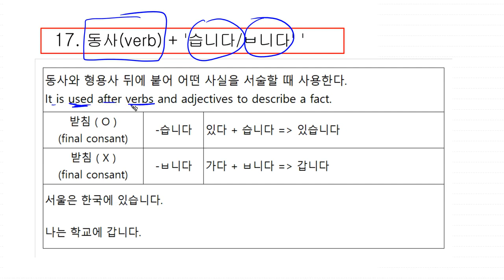17 00 First Level Korean Grammar | 동사(verb) + '습니다,ㅂ니다'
17동사(verb) + '습니다,ㅂ니다'